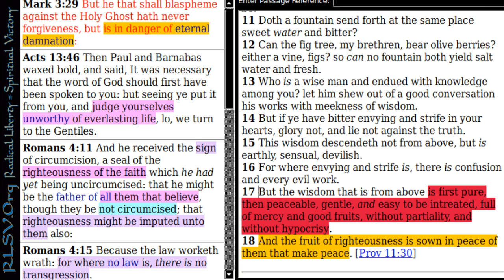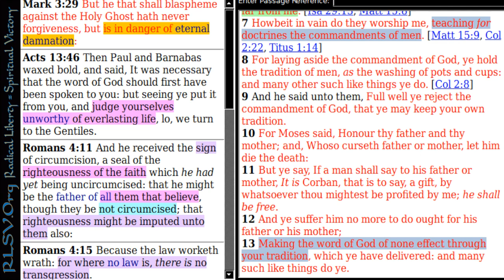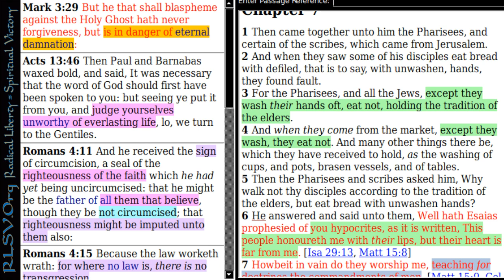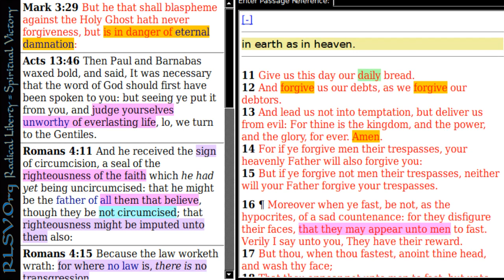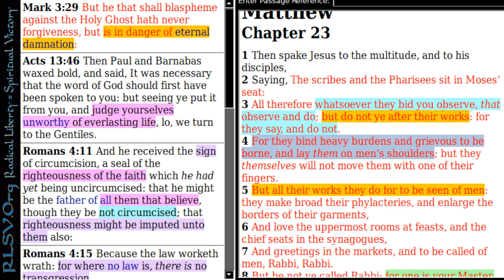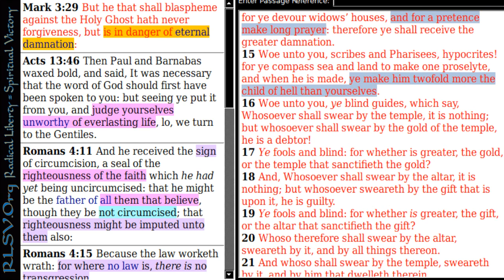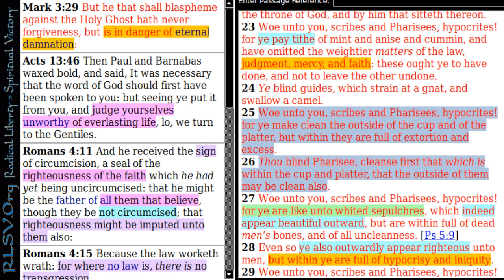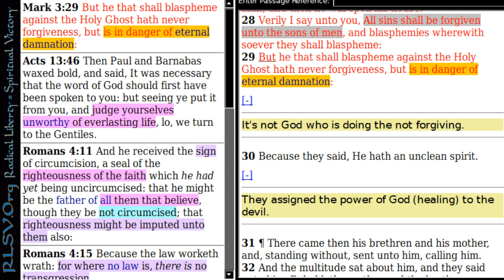Words of Violent Conflict 03 Woe Unto You Hypocrites! | Radical Liberty = Spiritual Victory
What is a hypocrite? It is a person that blesses God and curses men. It is someone that elevates religious works above kindness and compassion. IT is someone that wants to be seen to have a false religious righteousness that is void of love for one another.

References: James 3:8-18, Mark 3:28-29, Acts 13:46, Mark 7:13, Matthew 6:1-18, Matthew 23:1-33